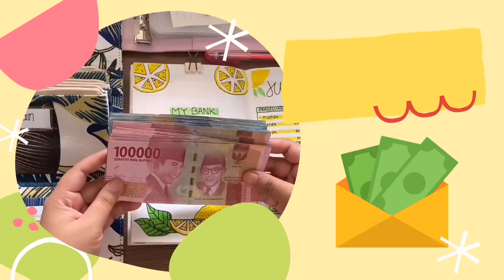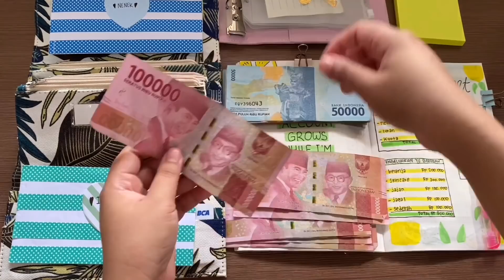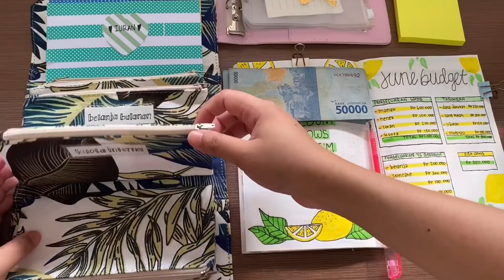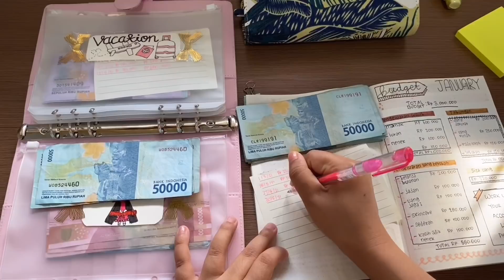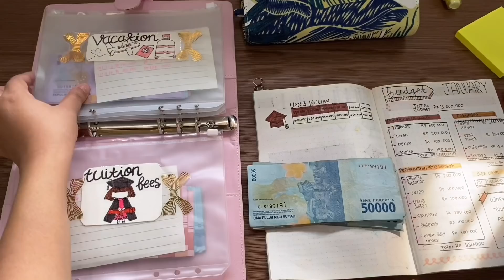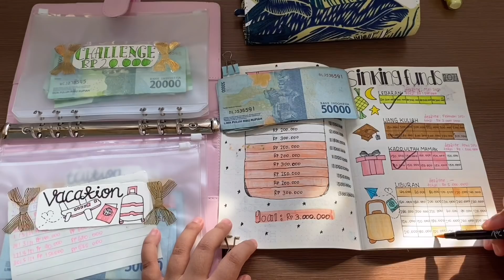GAJIAN JUNI ✨ | strawberryonthecake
Hai semuanya.. walaupun gajian juni kali ini telat tayang 🙏🏼 yang penting tetap semangat terus dalam mengatur duit kita 💪🏻

✨INFO PRODUK

1. Buku tulis A5 dot

3. Agenda/ring binder A5 (20 ring)

4. Dompet folder/tempat simpan uang sinking fund (A5 zipper 20 ring)

5. Brush pen sakura koi

✨ABOUT

Hai salam kenal.. aku dina dari Medan. Di channel strawberryonthecake ini aku mau memberikan informasi, inspirasi, dan motivasi mengenai keuangan pribadi, merencanakan kehidupan, dan hal hal lainnya yang bersifat positif.

✨VIDEO LAINNYA